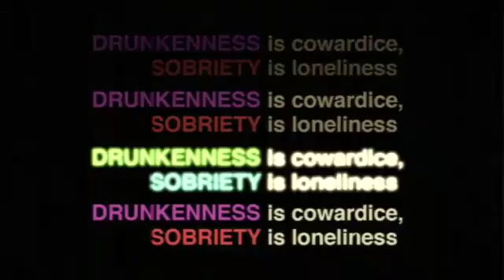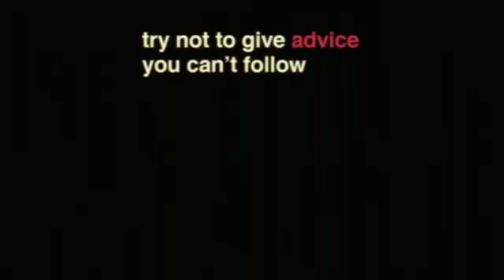Disasterpeace - home (fan made video)